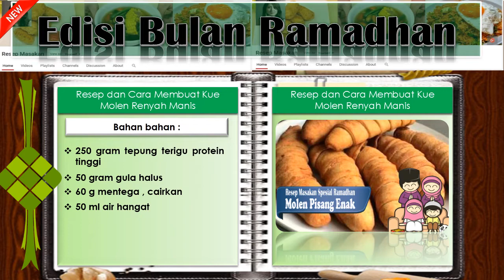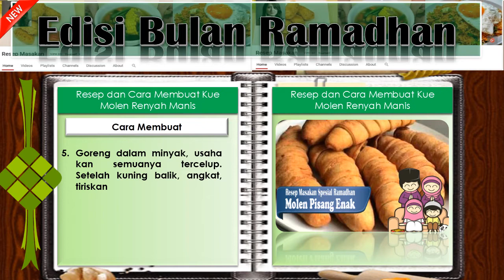Resep Mudah Kue Molen Pisang Renyah Manis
RESEP PISANG MOLEN RENYAH

Bahan :

• 250 gram tepung terigu protein tinggi
• 50 gram gula halus
• 60 g mentega , cairkan ( pakai margarin juga bisa )
• 50 ml air hangat
• 1 kuning telur
• Pisang raja secukupnya
• Garam 1/4 sendok teh
• 1 sdt vanilli

Cara Membuat :
• Campur terigu, gula, garam, vanilli, aduk hingga rata. Masukkan kuning telur dan mentega, tuang air sedikit-sedikit, ulenin adonan hingga kalis.
• Tutup adonan dengan plastik/serbet bersih, diamkan ± 20 menit
•  Ambil secukupnya adonan, giling setebal kira-kira 2 mm, lebar ± 3-4 cm, kira-kira sepanjang 30 cm.
•  Gulungkan ke dalam pisang, lakukan hingga adonan habis.
•  Goreng dalam minyak, usaha kan semuanya tercelup. Setelah kuning balik, angkat, tiriskan.